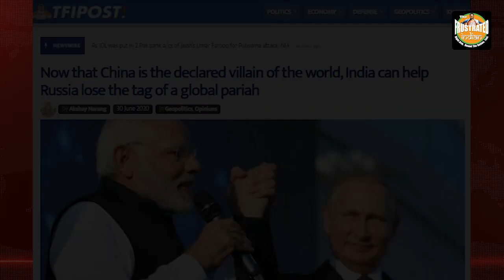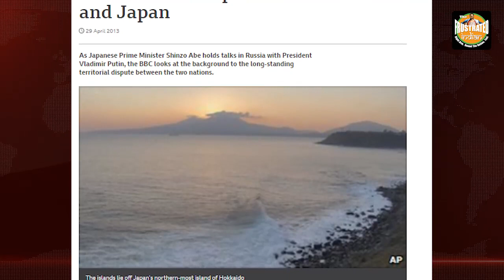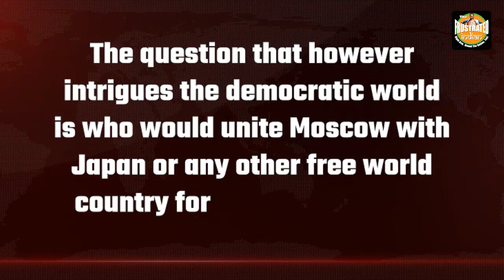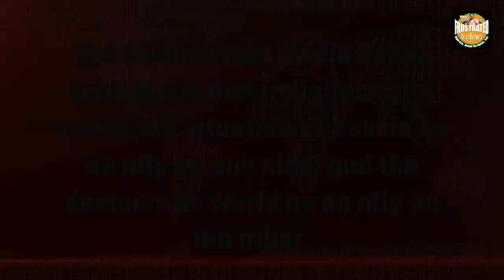India takes the first step towards uniting Japan and Russia